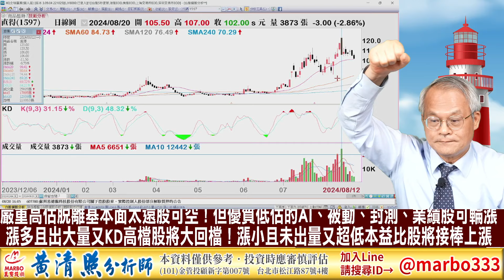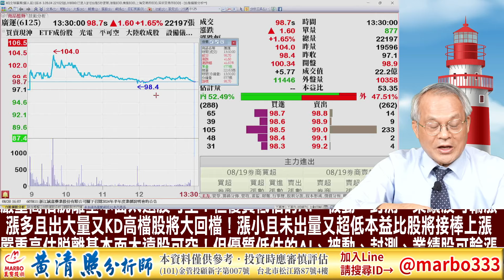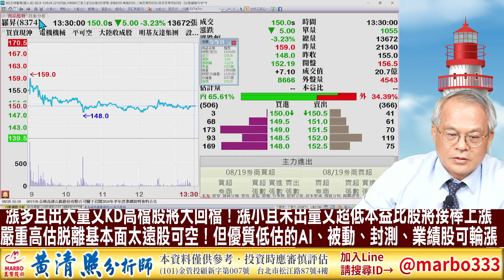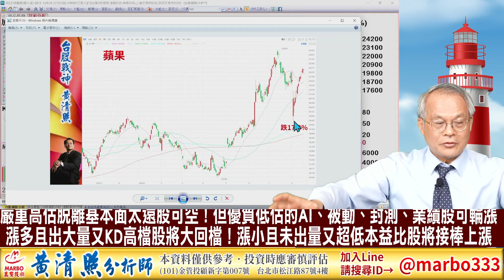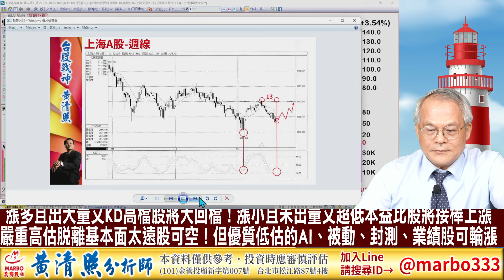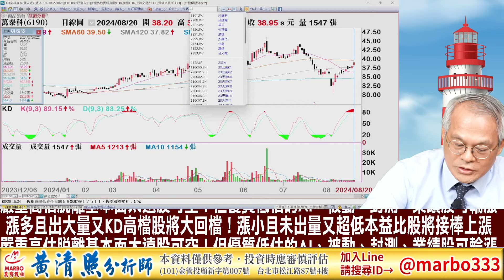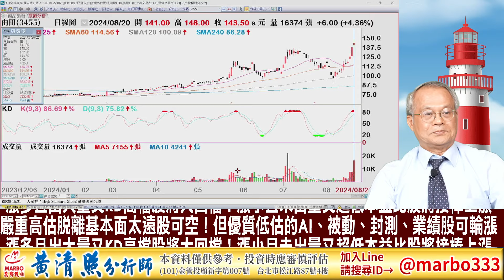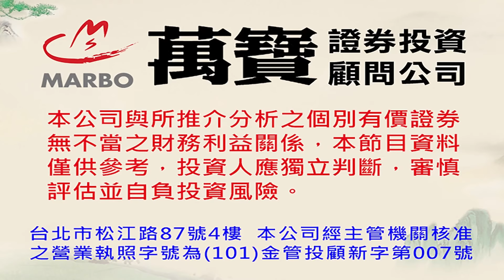113/8/20【照哥開講】京元電、辛耘、亞光回檔是好事！貿聯、國巨、勤誠、雙鴻、台燿、健鼎、閎康、聯詠、興勤可輪漲．羅昇、所羅門、均豪急拉可空！佳邦、聯電、矽格、光寶、定穎、金居、長榮、迅得可輪漲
漲多且出大量又KD高檔股將大回檔！漲小且未出量又超低本益比股將接棒上漲
嚴重高估脫離基本面太遠股可空！但優質低估的AI、被動、封測、業績股可輪漲

照哥官方唯一指定專線：
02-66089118